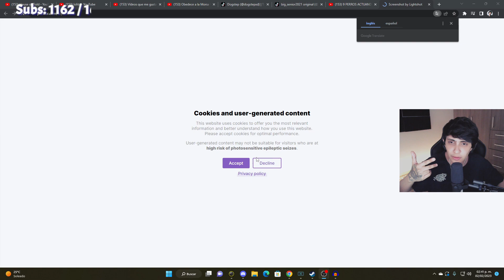✨NATALAN REACCIONA A "GATITOS" 🥰🥰😽💕 UWU ✨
Canal de Clips del Twitch de Natalan No Oficial y sin fines de lucro xdxd